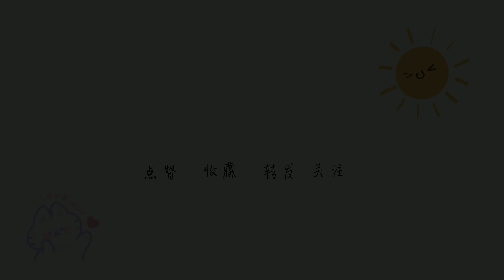（476）粉丝吐槽美女的宝骏530不行，十万公里没毛病，这质量和价格靠谱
粉丝吐槽美女的宝骏530不行，十万公里没毛病，这质量和价格靠谱